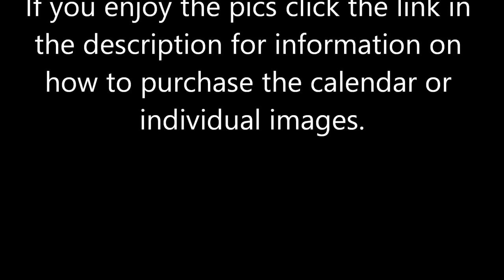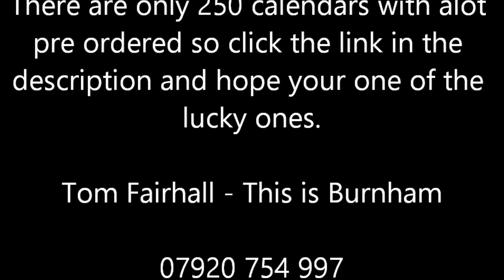Do You Want To See The Beauty of Burnham on Crouch Essex UK This is Burnham 2015 Calendar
Want to get a free PDF of the This is Burnham 2015 Calendar then please click the link above or below.